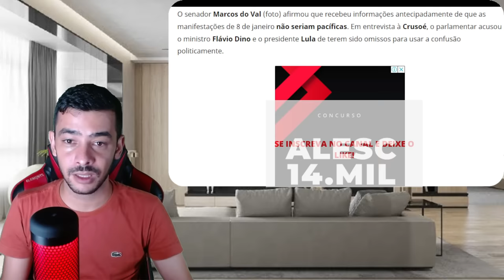AGORA! DESCONFIANÇA DE LULA COMEÇA GERAR PROBLEMAS | TWITTER MANDOU RECADO | BOLSONARO SERA PEDRA N